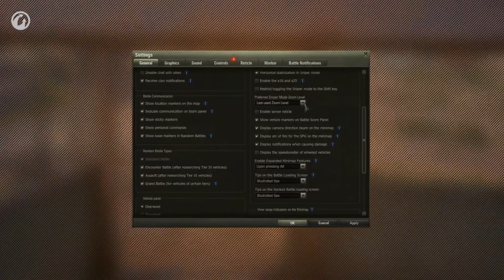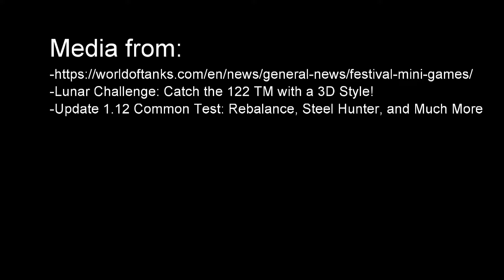shooting range 2-12-2021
clips of a unreleased map in WoT I am calling Shooting Range.